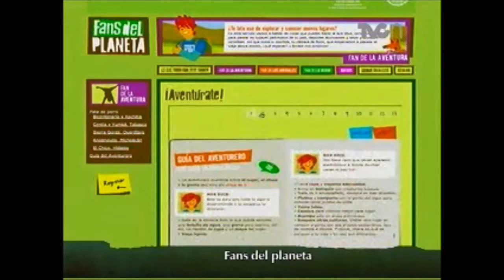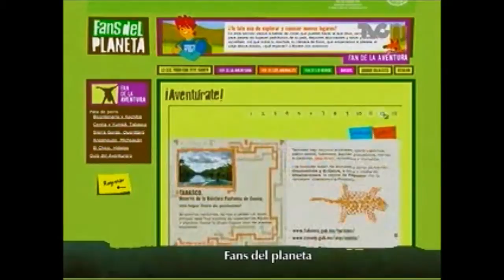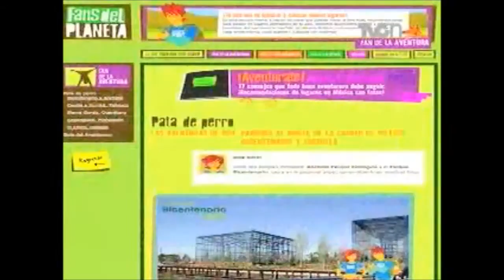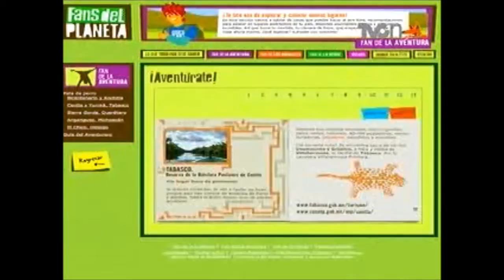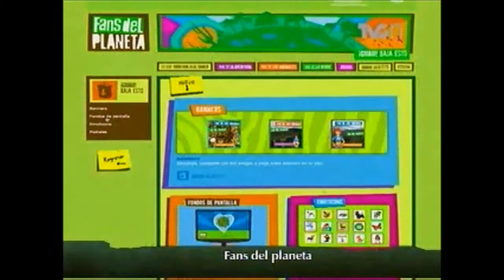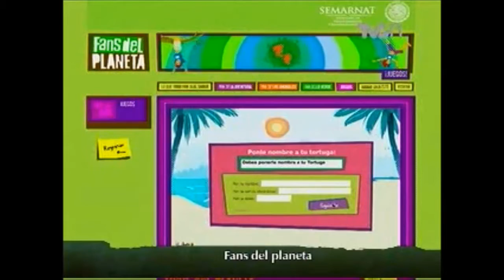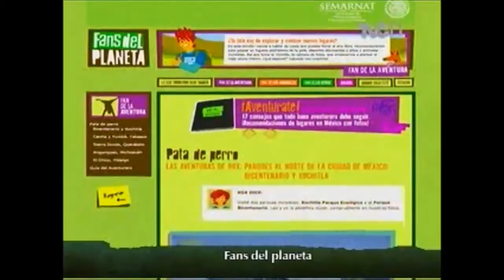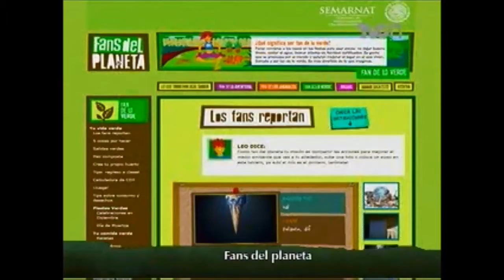TVCn Ambientales - 13 junio 2013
Los Fans del Planeta es una estrategia de comunicación educativa en boca de Javier Lara Arzate, Subdirector del Centro de Educación y Capacitación para el Desarrollo Sustentable.